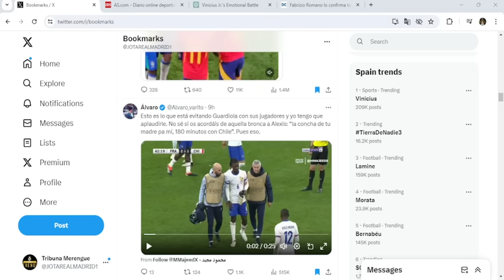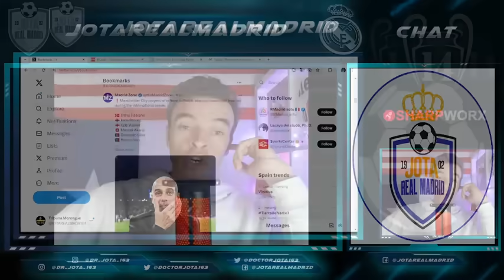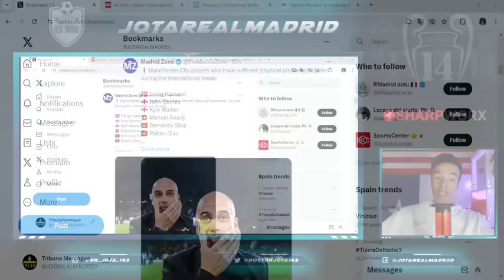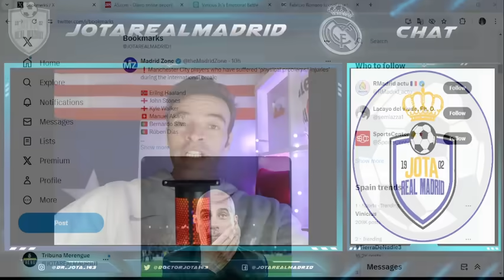Le confirman OTRA BAJA GORDÍSIMA y...¡VAN 6 que caen antes del Madrid! | LA PEOR NOTICIA POSIBLE